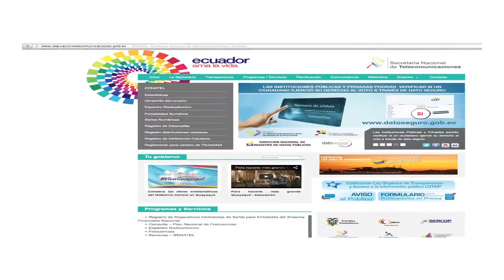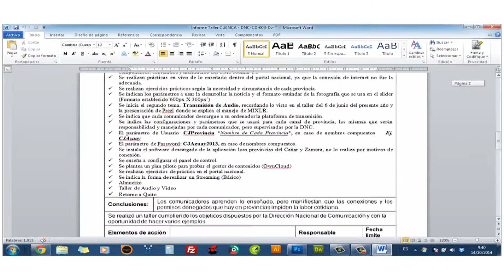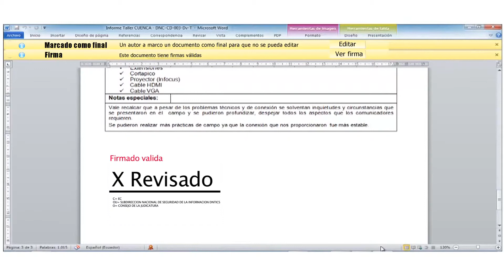Consejo de la Judicatura pone a disposición de los funcionarios judiciales la firma electrónica